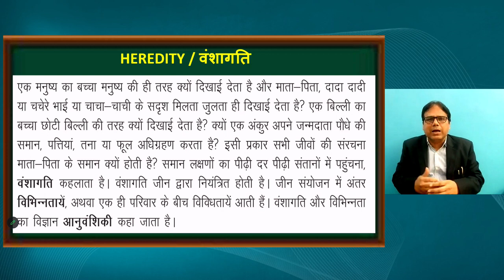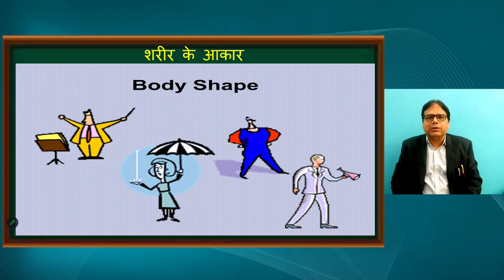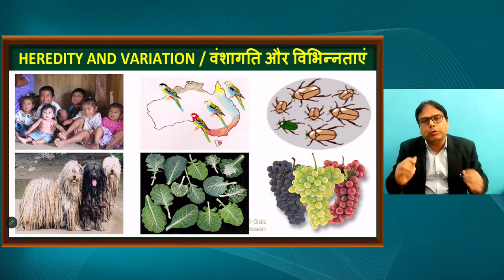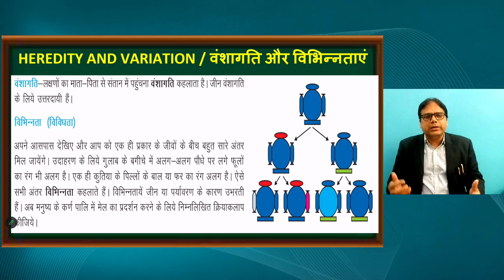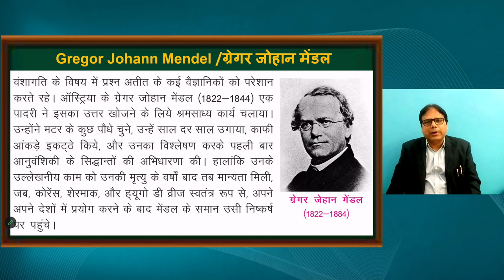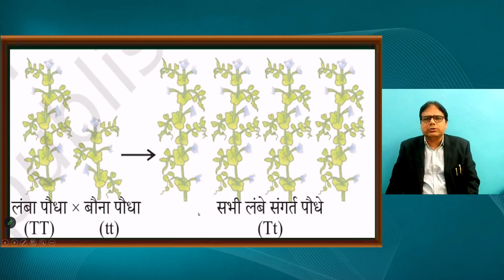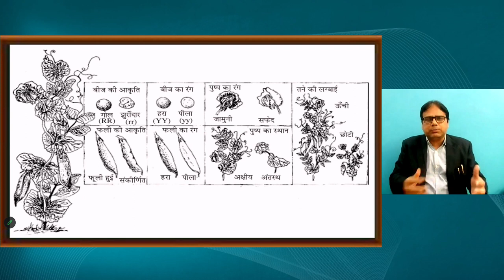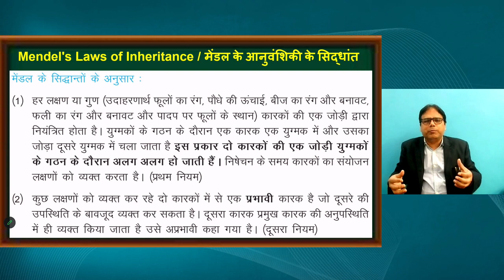Live Interaction on PMeVIDYA : Heredity (आनुवांशिकता)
Heredity (आनुवांशिकता)
Subject: Science Class: X

Sahyog Session
Mon-Fri                                             5-5.30pm

The programs can be viewed on:
1. DD Free dish channel #2022 to 2033 ( PM eVidya  Class 1 to  PM eVidya Class 12)
2. Zee Dish TV Channel #950
3. Jio TV App
4. ‘NCERT OFFICIAL’ YouTube Channel